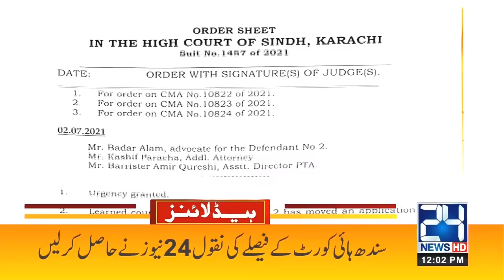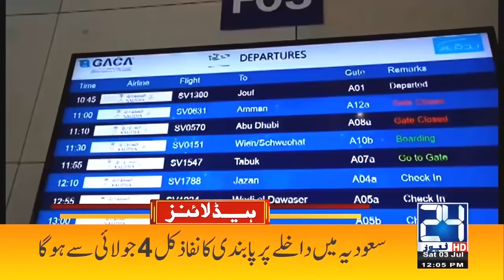WOW! Luxuries Of Personal Staff Of CM Punjab | 12pm News Headlines | 3 July 2021 | 24 News HD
24 News HD is one of the leading news channels of Pakistan bringing you the latest current affairs from Pakistan and around the world.  Live National Assembly and Senate Session.